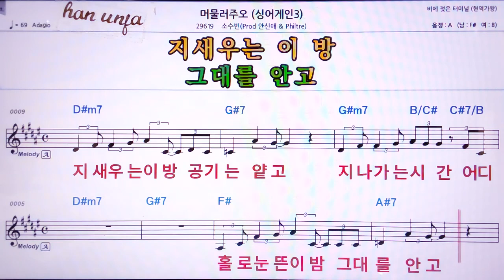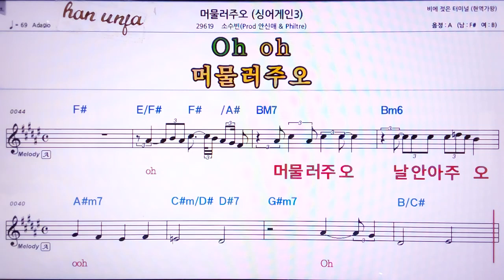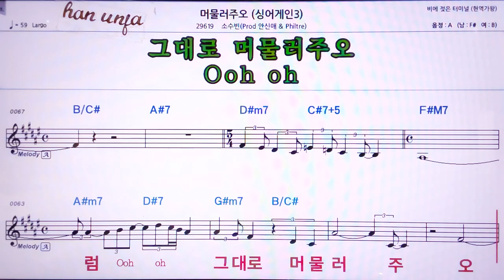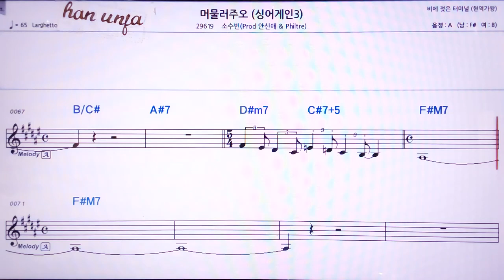💖 머물러 주오/소수빈*안신애 👍MR,노래방, 악보, 코드,Karaoke With Sheet Music